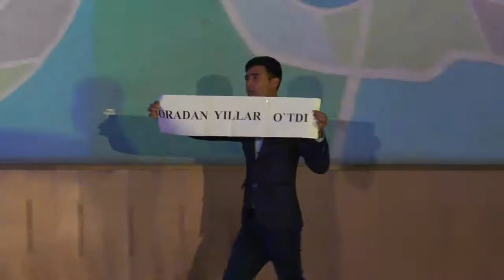"XAMSA-2017" o'yini SamQXI saralash bosqichi (1 qism)